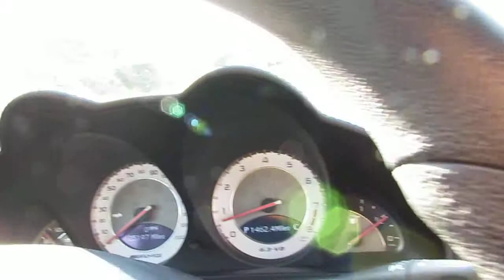2009 Mercedes SL 63 AMG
Frank Sowers AMG Convertible